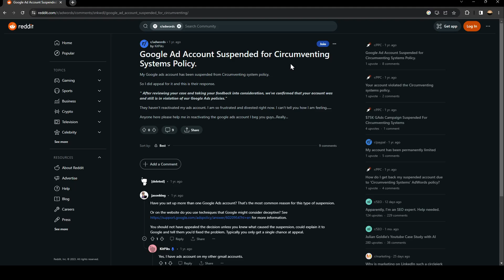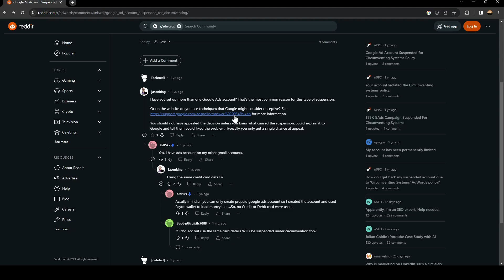How to Fix Circumventing Systems Policy Google Ads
Today we talk about circumventing systems policy google ads,how to fix circumventing systems policy google ads,google ads circumventing systems policy,google ads account suspended for circumventing systems